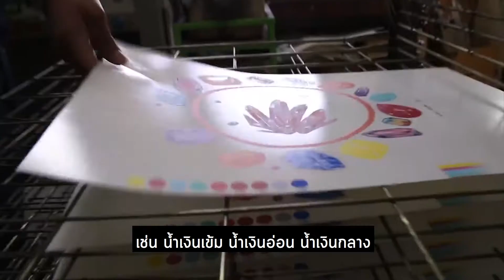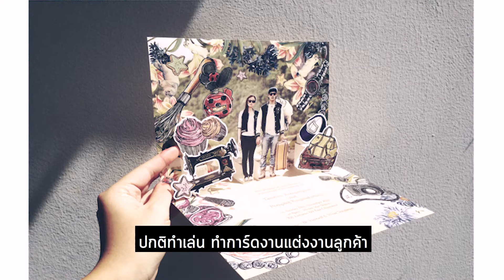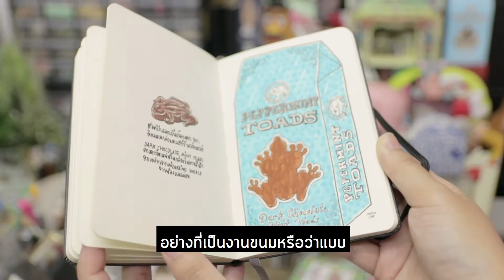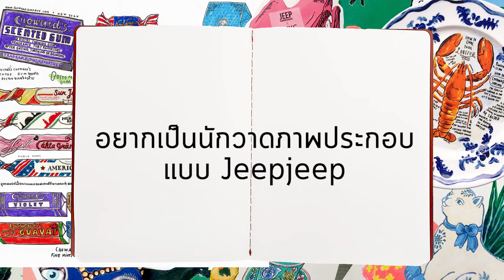Soimilk People : จี้ป ภาสินี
ดูจบแล้วเข้านอนเลยนะ พี่จี้ปบอกว่า ถ้าอยากวาดรูปเก่งต้องนอนเยอะ ๆ